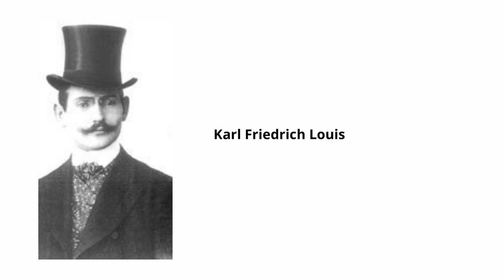Facts you NEED to know about the DOBERMAN before buying one.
A video about the doberman dogbreed, they aren't for everyone but they are amazing for the right ones.

Video by DOGLIFE team.

DOGLIFE is all about dogs, their breeds, information about dogs, dogtraining, historic dogs, dogbehaviour, puppys (everybody love puppys) and tips and tricks.